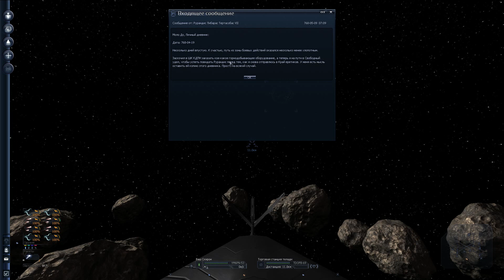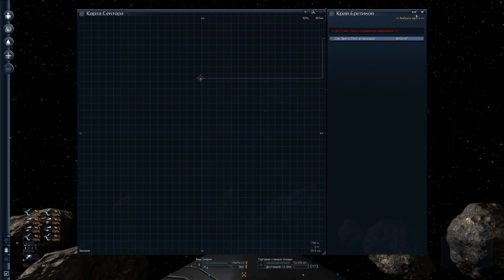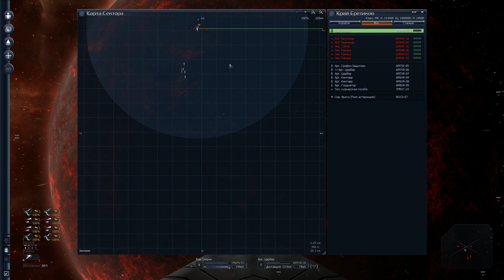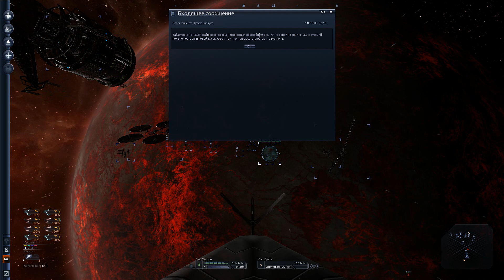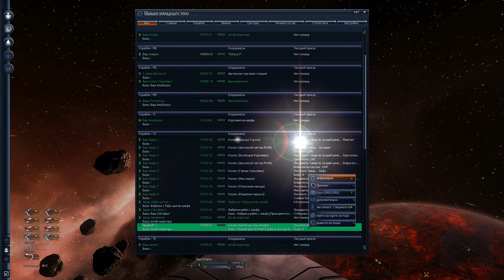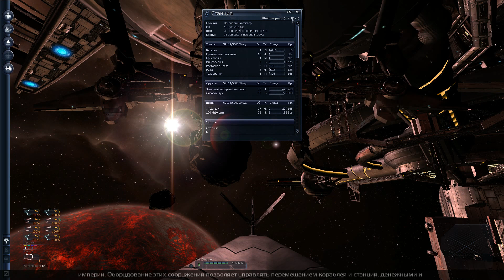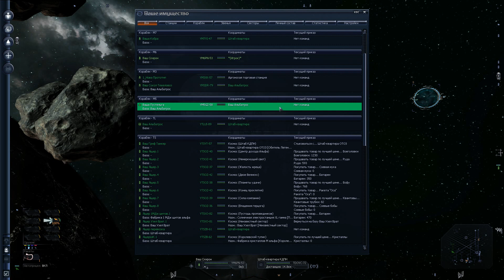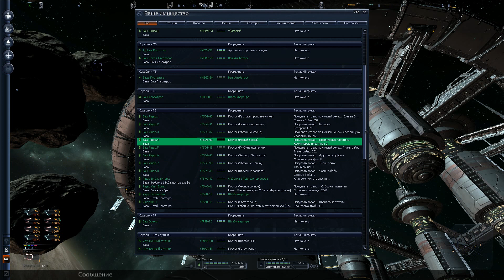X3: Albion Prelude (Рассвет Альбиона) #34 - Заляпанный кровью дневник